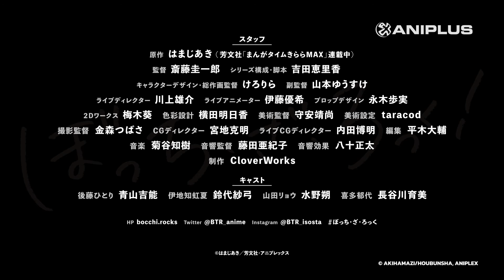BOCCHI THE ROCK! (ぼっち・ざ・ろっく！) | Main PV (English Subs)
TV anime "BOCCHI THE ROCK!" is simulcasting on ANIPLUS Fall 2022✨

Premieres 8 Oct, SAT 24:30 [GMT+8]
*Broadcast timing may change.

▼CAST
Yoshino Aoyama as Hitori Gotoh
Sayumi Suzushiro as Nijika Ijichi
Saku Mizuno as Ryo Yamada
Ikumi Hasegawa as Ikuyo Kita

▼STAFF
Original Story: Aki Hamazi
Director: Keiichiro Saito
Series Composition/Screenplay: Erika Yoshida
Character Design/Chief Animation Director: Kerorira